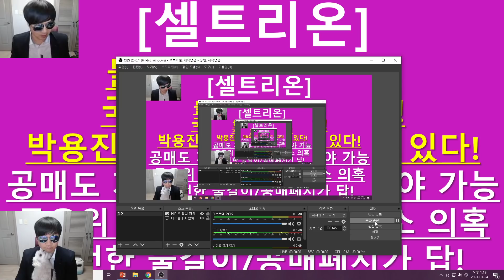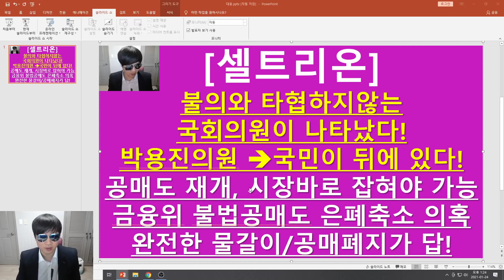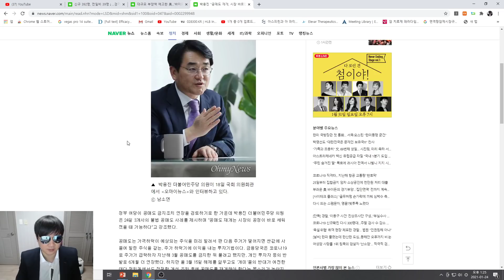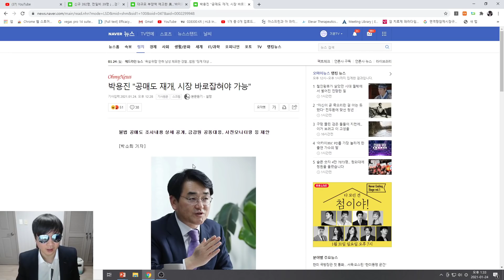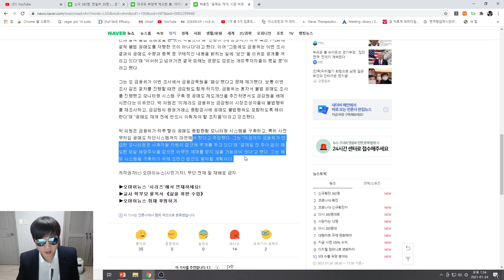[주식투자]셀트리온(불의와 타협하지않는 국회의원이 나타났다! 박용진의원 → 국민이 뒤에 있다!/공매도 재개, 시장바로 잡혀야 가능/금융위 불법공매도 은폐축소 의혹/공매폐지가 답!)